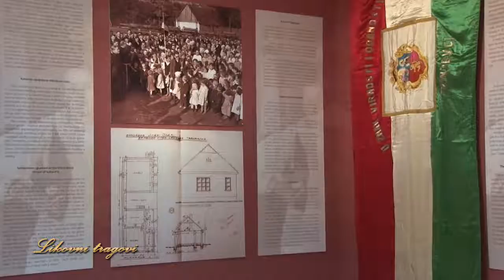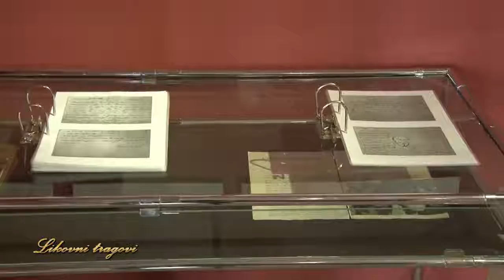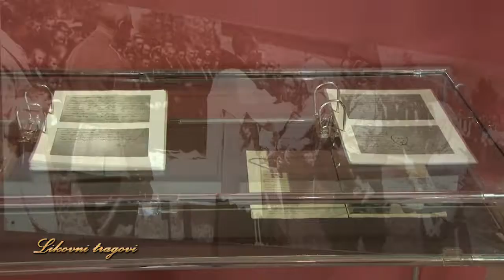Likovni tragovi - 26.04.2018.